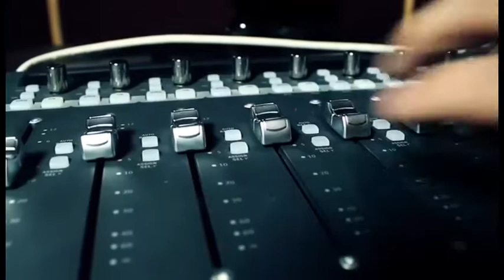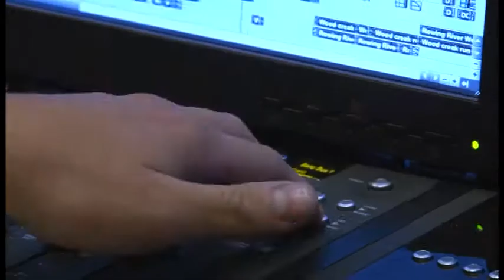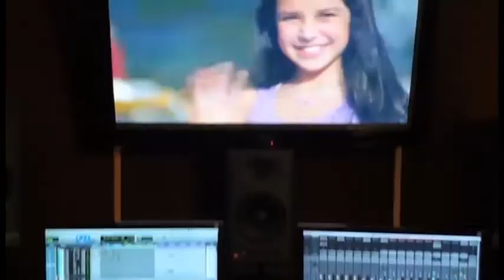En Medellín esta el primer estudio de mezclas 7.1 certificado por Dolby